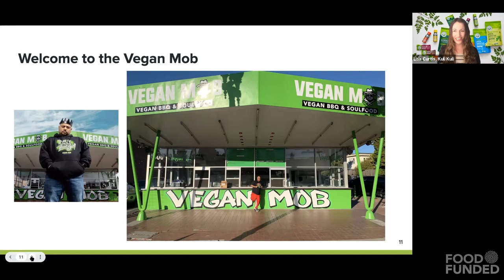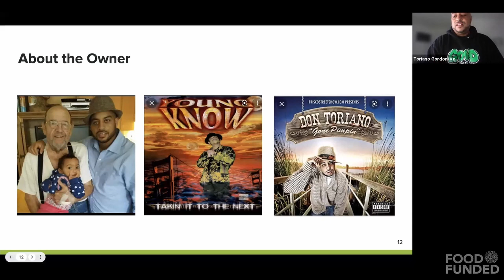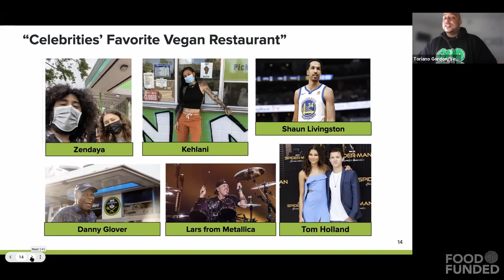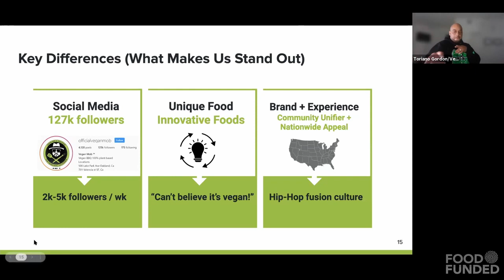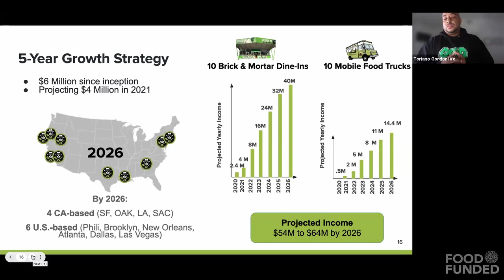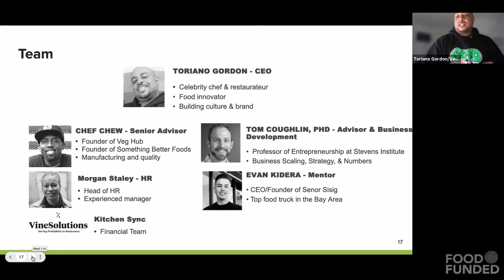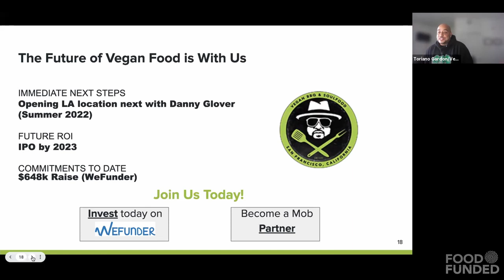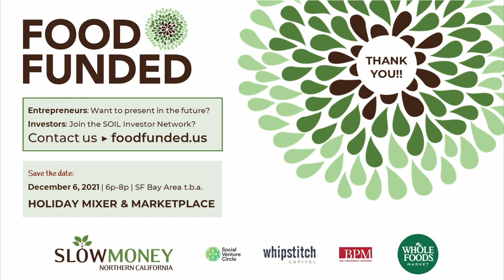Vegan Mob (vegan BBQ & soul food), Finalist at FOOD FUNDED 2021 Investor Fair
Recorded at FOOD FUNDED 2021 Community Traction on 10/13/2021,
featuring Toriano Gordon.